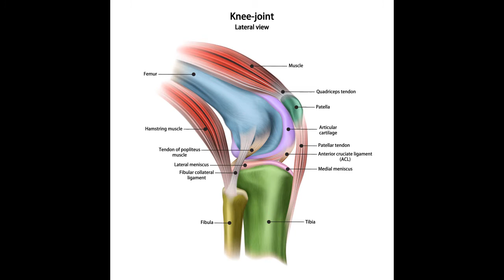Broad Categories of Knee Injuries - Loudoun Sports Therapy Center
Knee injuries fall into two broad categories; Traumatic and Overuse. Both of these can be treated with the help of physical therapy!